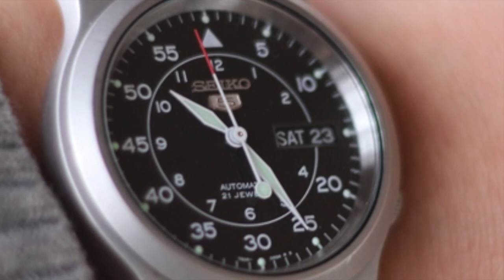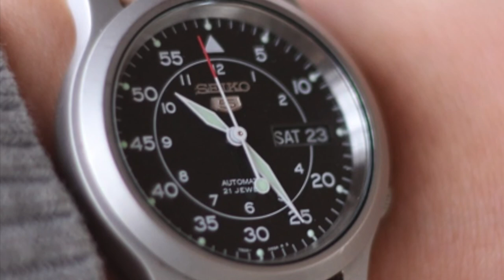Empirical Ones - Episode2 - LeatherSmithing by LeatherWeight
Hello All,

This is Episode 2 from Empirical Ones and today we're talking about handcrafted leather products. We'll be discussing everything from the sourcing, designing, producing, and selling of these products. All from the viewpoint of a local Atlanta leather smith hobbyist.

In this video you'll see actual products he's making today and hear about what got him into this hobby and why he continues to do it...

Thanks again and we hope this episode helps, educates, and entertains you!

Don't be shy, be sure to leave any comments. All are welcome.

-EOs